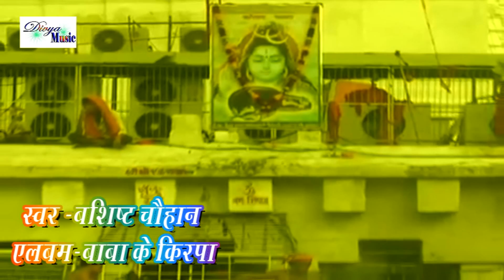कहेली गउरा माता 卐 Bashisht Chauhan 卐 Bhojpuri Kawar Geet ~ New Shiv Bhajan 2017 HD Video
Kaheli Gaura Mata || Bhojpuri Sawan Special Kawar Bhajan || Bashisht Chauhan [ HQ New Pupular Video Songs ]

Album Film Movies :- Baba Ke Kirpa
Singer :- Bashisht Chauhan
Label :- Divya Music

Om Bhakti Sagar Is the official channel of Zed Entertainment. Zed Entertainment we have all genres of videos from new HD Hindi Bhojpuri Maithili Angika Devotional [ Bhakti Bhajan Arti ] video Songs Geet and also available to  Latest Bhojpuri DJ Remix Dance Remix Devotional Video Songs with  lyrics. We Are a registered brand. We hope you'll like it. Also comment on our videos for quality or content updates.